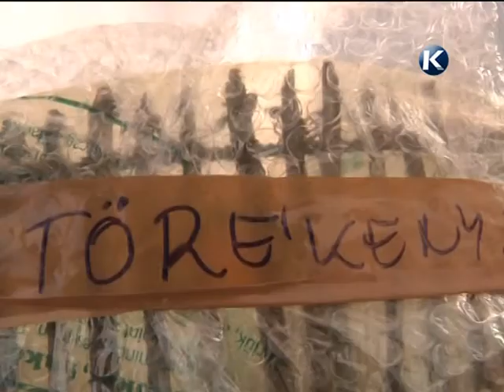kiállításra készülnek a múzeumban